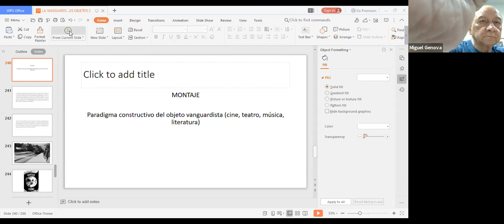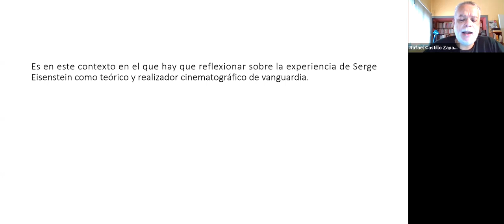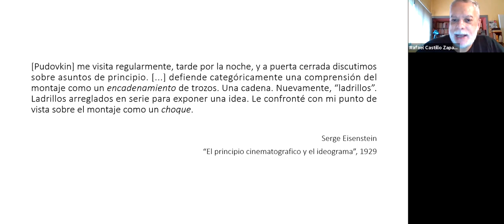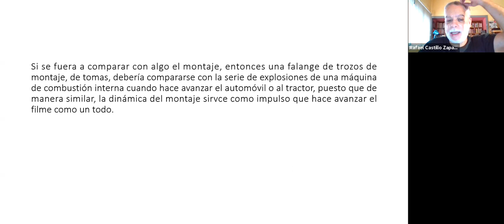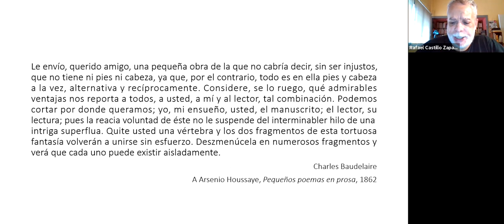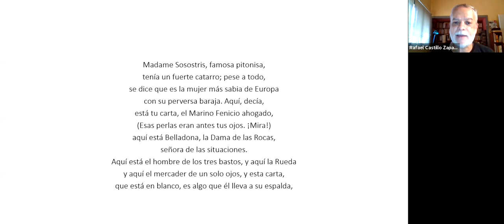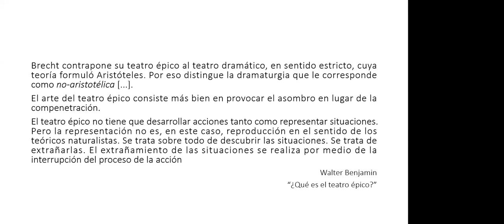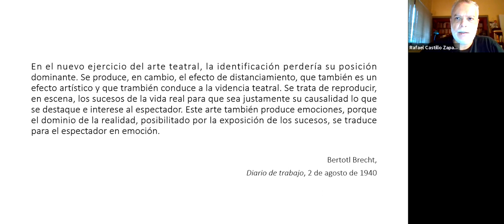IV. La vanguardia en sus objetos II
Taller dirigido por el prof. Rafael Castillo Zapata